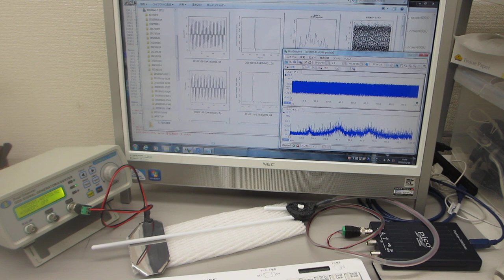超音波の非線形現象を測定解析（音圧測定解析 100MHz、発振制御 25MHz）